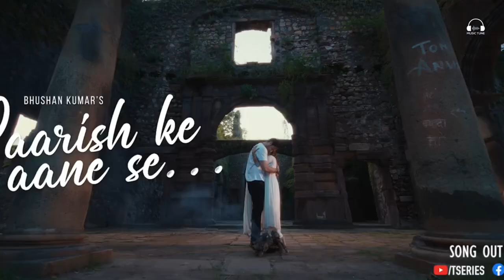Baarish Ke Aane Se Manisha Rani|Parth Samthan|Shreya Ghoshal|Tony Kakkar|Manisha Rani New Song